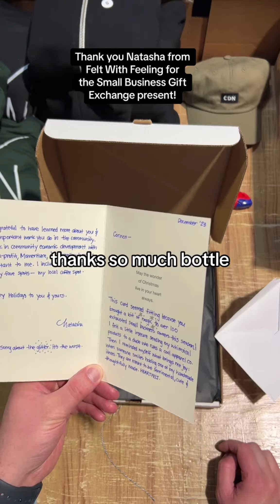Thank you Natasha from Felt With Feeling for the Small Business Gift Exchange present!